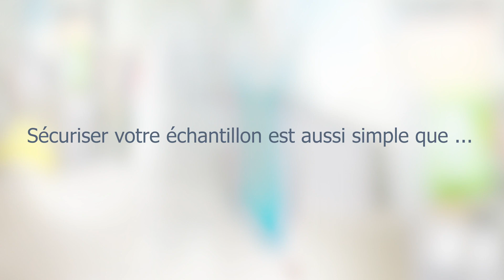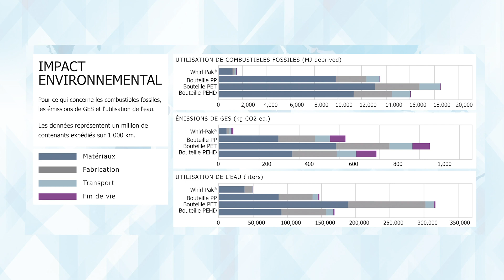whirl pak stand up bag french